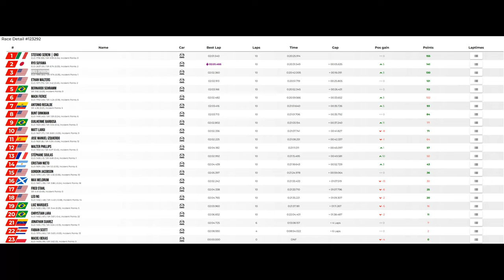JG1 RACING on LFM - Mazda MX5 Cup - Hockenheim (2002) - DEU - Split 1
Tuesday, April 16, 2024 8:20:00 PM GMT- 05:00

00:00 Pre Race
02:42 Time to Bring the Action
24:56 Post Race